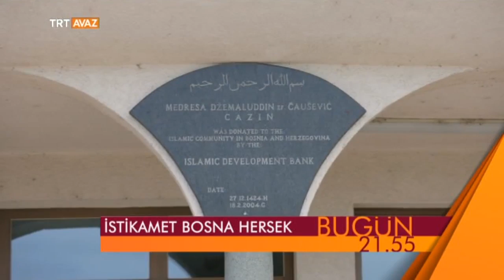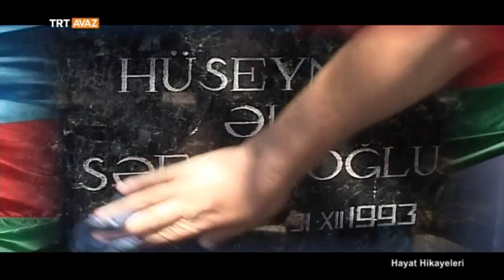Rafiq Bayramov - Hayat Hikayeleri - TRT Avaz